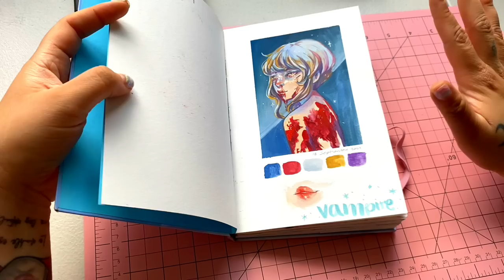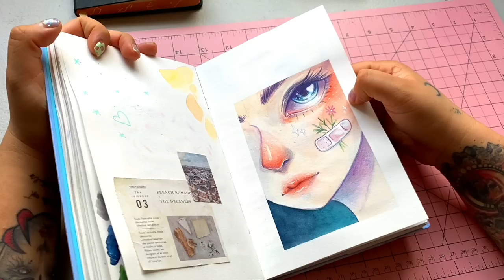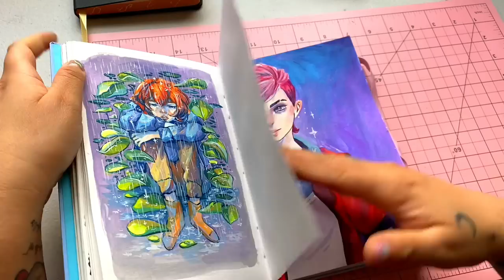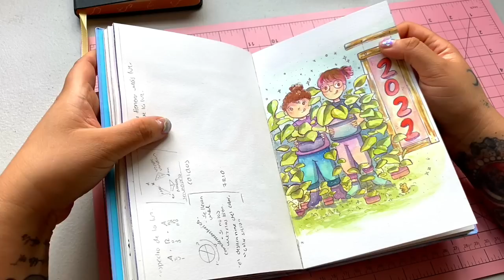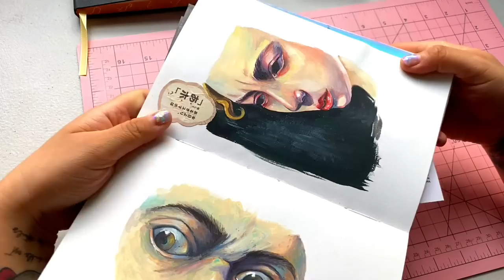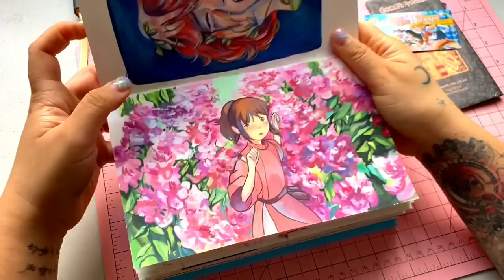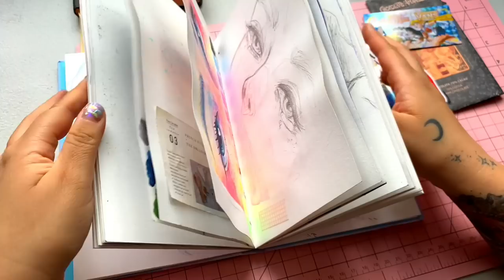sketchbook tour 🎨 2022 🎨 Watercolor & Gouache